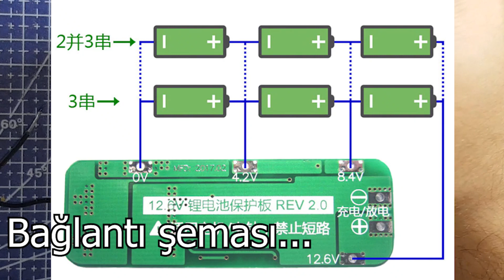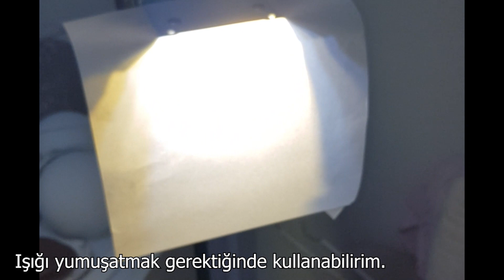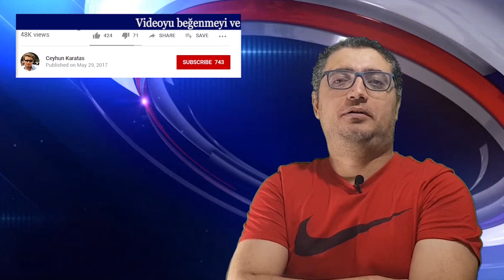El yapımı şarjlı fotoğraf/video stüdyo ışığı, led el feneri ve softbox, tek cihaz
Elimdeki eski bir server fanı, 4 tane led ve bir kaç malzemeden, güzel bir şarjlı ışık yapmaya çalıştığım. Fotoğraf ve video çekimlerinde kullanabileceğim, tripoda bağlayabileceğim, stüdyo tipi bir şarjlı ışık kaynağı oldu. Böylece Youtube videolarında artık daha güzel bir ışık elde edebileceğim. Sizlerin de projelerine katkıda bulunableceği için sizlerle de paylaşmaya karar verdim. Umarım faydalı olur.

Bu ışığı, video çekimlerinde, fotoğraf çekimlerinde kullanabilirsiniz. Youtuber ışığı olarak da faydalanabilirsiniz. Daha iyi videolar çekmek veya ürünü çekimlerinde ışık sorunlarınızı gidermek için kullanabilirsiniz. Şarjlı olması, aynı zamanda el feneri olarak da kullanabilmenizi sağlıyor.

Küçük bir aydınger vasıtasıyla bu şarjlı lamba cihazını, softbox olarak da kullanabilirsiniz. Yüzlerce liralık soft box dediğimiz cihazlarla da aynı işi yapıyor.

Sizin de fotoğraf ışığı, video ışığı veya softbox yapımı gibi konularda bilgiye ihtiyacınız varsa veya şarjlı el feneri yapımı gibi konuları araştırıyorsanız, videoyu izlemenizi tavsiye ederim.